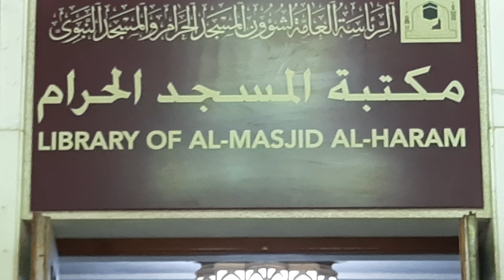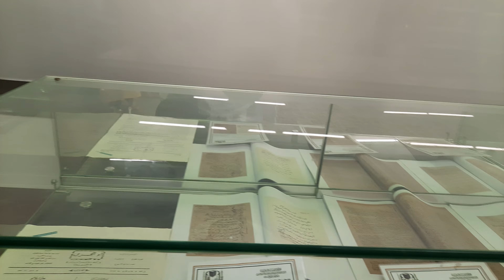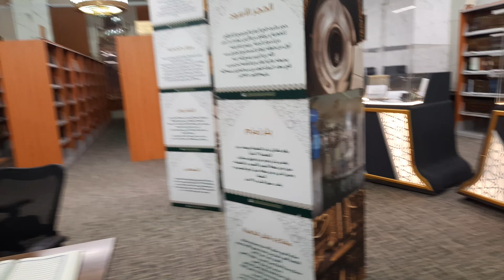Ternyata ada perpustakaan di Masjidil Haram